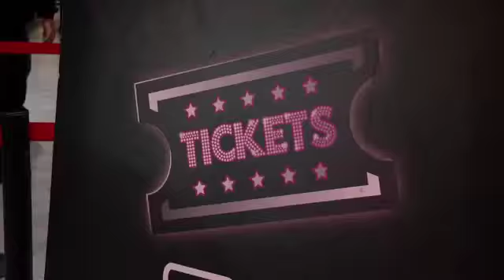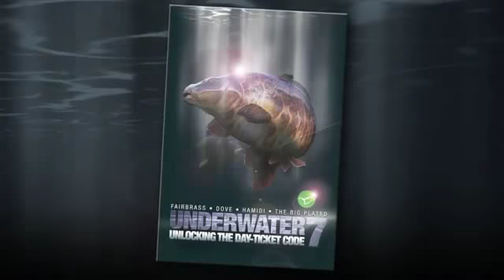Korda Underwater 7 Premier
SEE KORDA TV.